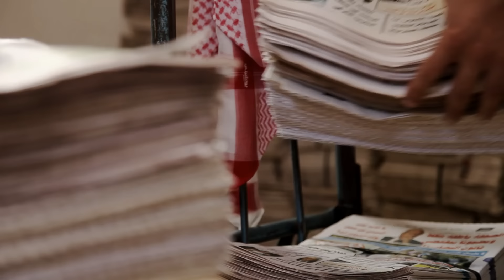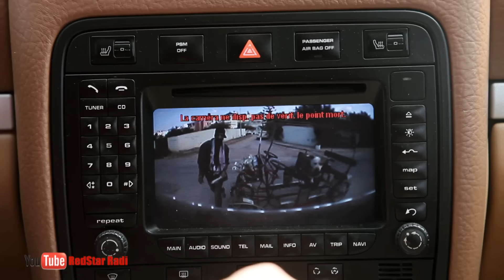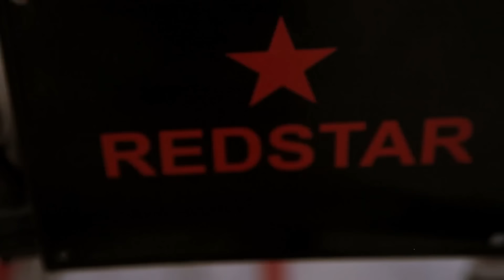Redstar Radi - تأبط شراً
Redstar
Prod By Iso Production
(Mixtape) فلي لا أما قد لبلاء
Radi
Mixin & masterin by Yallsee
Montage By Sousside El Gringo